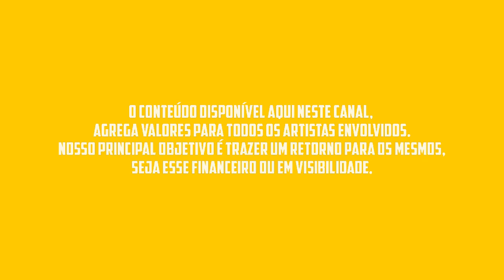SHAYANE NOVAES REPERTÓRIO ATUALIZADO - MÚSICAS NOVAS - PRA PAREDÃO 2022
. 🟨 SHAYANE NOVAES - MÚSICAS NOVAS - REPERTÓRIO NOVO - PROMOCIONAL 2022 🟨

A BARONESA
ADAILTON SAMPAIO
ALECIO FARRA
ALLANZINHO
ALMA GÊMEA
ALVEJANTE
AMADO EDILSON
ANDRÉ VIANA
AS MELHORES MÚSICAS SERTANEJAS 2022
AS PODEROSAS
ASAS MORENAS
BAIANO MOTA
BALÕES DA PISADINHA
BANDA A FAVORITA
BANDA ALMA GÊMEA
BANDA ENCANTUS
BANDA GRAFITH
BANDA MESA DE BAR
BANDA REMELA DE GATO
BANDA TORPEDO
BARONESA
BEATRIZ ANDRADE
BENNER SHOW
BETO BOTHO
BIG LOVE
BONDE DO SERROTE
BOTECO DAS AMIGAS
BOTECO DAS AMIGAS 2022
BREGÃO DO CASTER
BRIOLA SALES
CABEÇA BRANCA
CABRAL
CABRAL 2022
CABRAL O REI DA SERESTA
CACHORRÃO DO BREGA
CANINANA
CANINANA DO FORRO
CARDOSO
CARLINHOS CAIÇARA
CD NOVO 2022
CEIAN MUNIZ
CIDO DOS TECLADOS
CIDO DOS TECLADOS 2022
CLAÚDIO NUNES
CLECINHA DO ARROCHA
D'ALCÂNTARA E BANDA MONTAGEM
DANIELZINHO
DANIEZE SANTIAGO
DEO SERESTEIRO
DIEGO AMANTE
DUDU ROCHA
DUQUINHA
DUQUINHA E ZEZO
EDISON RIBEIRO
EDISON RIBEIRO 2022
EDIVANILSON PAIXÃO
EDMILSON BATISTA
EDSON RIBEIRO
EDSON VIEIRA
EDU E MARAIAL
EDY E NATHAN
ELIAS MONKBEL
ENCANTUS 2022
ESCOCÊS
FLAVINHO
FORRO DO HF 2022
FORRÓ NOVO 2022
FORRÓ QUENTÃO
GABRIEL O PRÍNCIPE
GALICIA
GENINHO BATALHA 2022
GERO LIMA
GERO LIMA 2022
GORDINHO SAFADO
GRUPO JJ
GUSTAVO LIMA 2022
GUTO LIMA
GUTO LIMA 2022
HEITOR COSTA
HENRIQUE E JULIANO
HENRY FREITAS 2022
HIGHLANDER
IGOR GUERRA 2022
JAIRINHO
JALDO RODRIGUES
JANAINA ALVES
JAPÃOZINHO 2022
JARLY ALMEIDA 2022
JEFF COSTA 2022
JHEOVANE
JHEOVANE 2022
JHEOVANE O ASTRO DA SERESTA
JOILSON 2022
JOILSON O FENÔMENO
JONAS ESTICADO
JOSEANO VIP
JUNIOR VIANA 2022
KABRAL
KABRAL 2022
KABRAL O REI DA SERESTA
KAL FIRMINO
KART LOVE
KLESSINHA
KLESSINHA 2022
KLESSINHA A BARONESA
KLESSINHA DA SERESTA
LAIRTON
LAIRTON 2022
LANA MARA
LARISSA GOMES 2022
LEANDRO ÁVILA
LEO SANTANA
LIENE SHOW 2022
LUAN ANDRADE 2022
LUCAS QUEIROZ
LUCIANO LINS 2022
LÉO SANTANA
MANO WALTER
MARA PAVANELLY 2022
MARILIA MENDONÇA
MARILIA MENDONÇA AS MELHORES MÚSICAS
MARÍLIA MENDONÇA
MASTRUZ COM LEITE 2022
MC DANI 2022
MC DANNY 2022
MC DANNY CD 2022
MC DANNY COMPLETO
MC DANY
MC N10
MC N10 2022
MC ROGERINHO 2022
MC WS 2022
MESA DE BAR
MESA DE BAR 2022
NADSON O FERINHA
NATANZINHO LIMA
NEHON NOVO 2022
NENHO 2022
NENHO NOVO
NIVALDO MARQUES
O CRUSH
O ESCOCÊS
O MAGGO
O MAGGO 2022
O MANDRAKE
O MANDRAKE 2022
O POETA 2022
O REI DA CACIMBINHA 2022
OS CORINGAS
OZ KORINGAZ
OZ KORINGAZ MANOELA
PAGODART
PAIXÃO DI VAQUEIRO
PANCADEIXXON 2022
PAPAZONI 2022
PEDRINHO PISADINHA
PEDRO VALENTE
PISADA BREGÃ 2022
PISADA DE BARÃO 2022
POETA 2022
RAFAELA SANTOS 2022
RAFAELLA SANTOS
RAFINHA O BIG LOVE
RAI FERREIRA PAGODÃO
RAI SAIA RODADA
RAINHAS DA FARRA 2022
RANEYCHAS 2022
RAPHAELA SANTOS
RAÍ SAIA RODADA
REI DA CACIMBINHA 2022
REMELA DE GATO 2022
RIAN LUCAS 2022
ROGERINHO 2022
ROGERIO SOM
ROGÉRIO SOM
ROMEU
ROMILDO SHOW
SAMUEL SILVA
SANDRO MATTOS
SELEÇÃO DE FORRÓ 2022
SEM RETOQUE 2022
SERESTA 2022
SERESTA DA KLESSINHA
SERESTA DA KLESSINHA NO BAR
SEU MAXIXE 2022
SHAYANE NOVAES
SIMONE E SIMARIA
SINHO FERRARY
SOLANGE ALMEIDA 2022
TATY PINK
THAISON MOTTA
THEUZINHO
THIAGO AQUINO
THIAGUINHO DO ARROCHA
TOCA DO VALE 2022
TOQUE DEZ
TOQUE DEZ 2022
TURMA DA TIBATINHA 2022
TURMA DO CANGACEIRO 2022
UNHA PINTADA 2022
VAQUEJADA 2022
VICTOR SENNA
WALLAS ARRAIS 2022
WELITON O GORDINHO
WELITON O GORDINHO 2022
WESLEY SAFADAO
WESLEY SAFADÃO
WESLEY SAFADÃO 2022
XAND AVIAO
XAND AVIOES 2022
XAND AVIÃO
YURI PRESSÃO 2022
ZE DA VEA 2022
ZEZO 2022
ZEZO AS MELHORES
ZEZO E DUQUINHA
ZEZO E DUQUINHA A LIVE
ZÉ DA VEA
ZÉ MALHADA
ZÉ VAQUEIRO